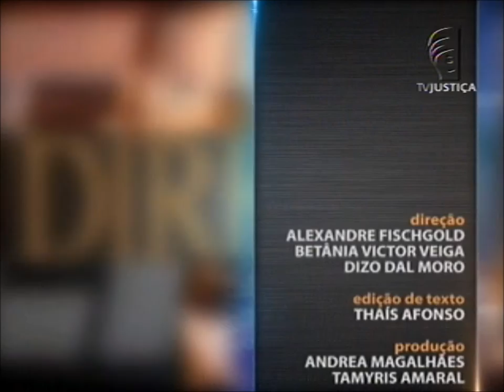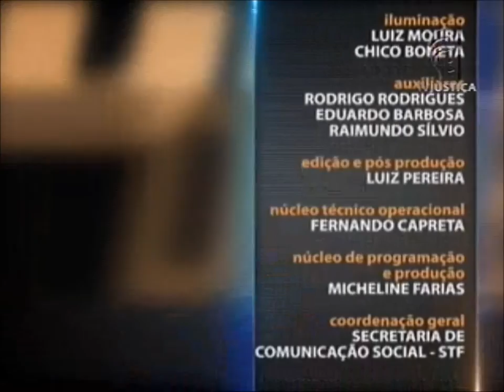Direitos Humanos - aula 4